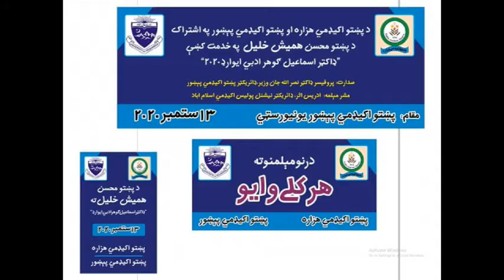ايوارډ دستوره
نامتو ليکوال محترم همېش خليل ته ړومبې اسماعيل ګوهر ايوارډ ورکړى شو